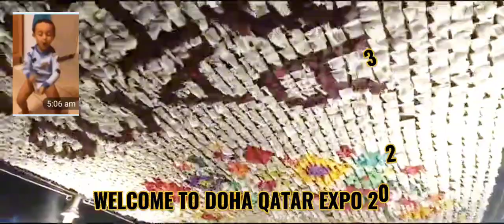WELCOME TO DOHA QATAR EXPO 2023 FULL HD..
EXPO Doha Qatar
2023